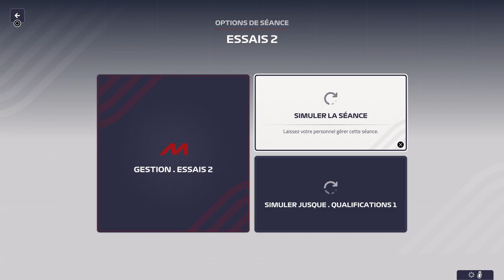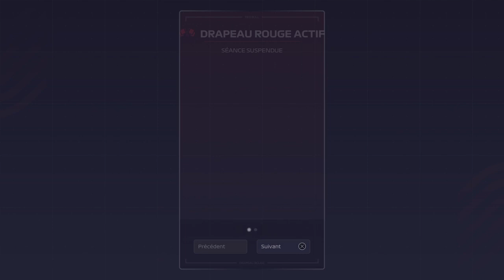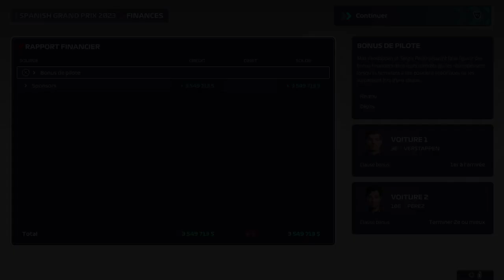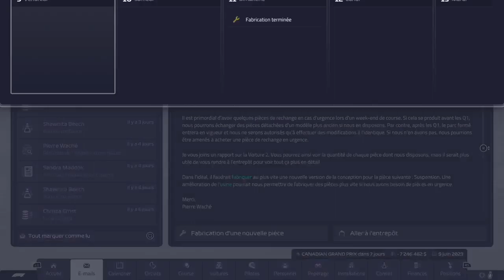F1 manager 23 #9 Espagne saison 1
suite du championnat  avec @redbullracing

grand prix  #9 Espagne